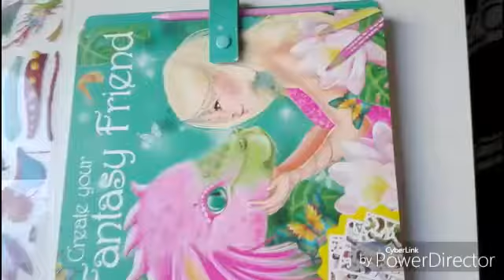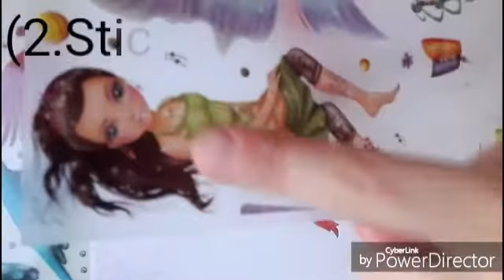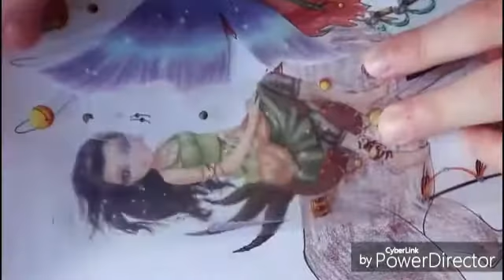Create your Fantasy Friend Malbuch | Paint and DIY Cat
Das Create your Fantasy Friend Malbuch=